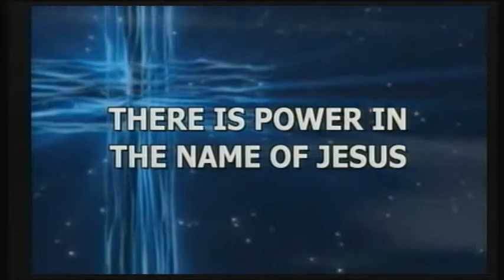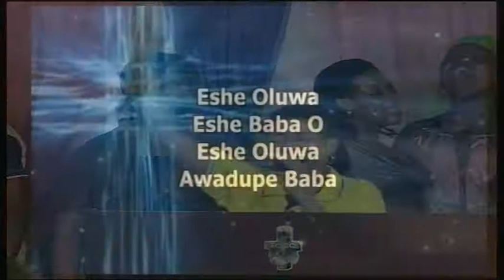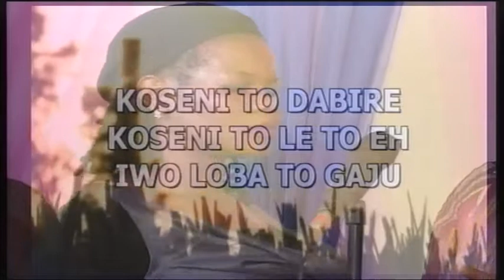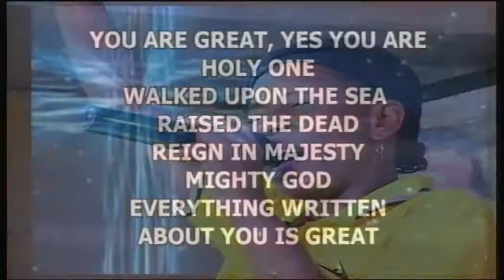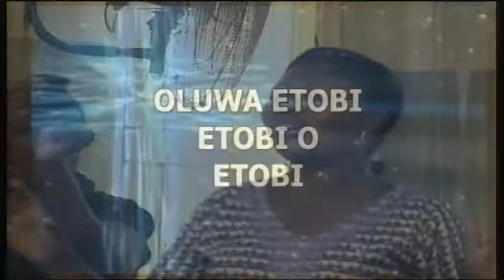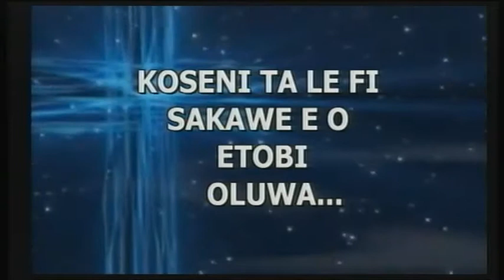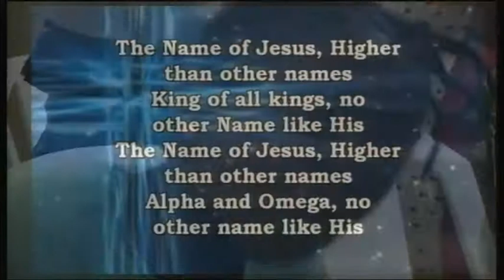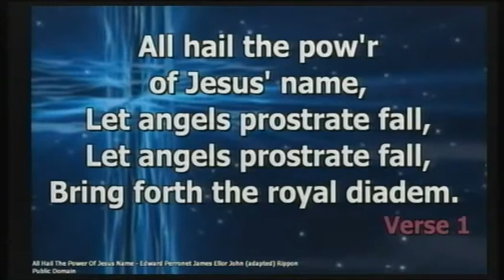PASTOR EZEKIEL ADELEKE ATAYERO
WORSHIP AT THE ALTAR MAY 2017